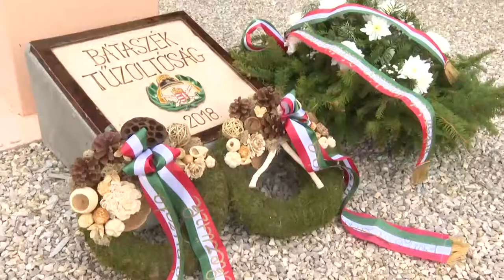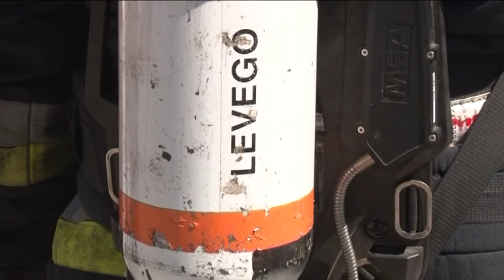A tűzoltókat köszöntötték Szent Flórián napján Bátaszéken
A tűzoltók napja alkalmából, valamint Szent Flóriánnak, a tűzoltók védőszentjének  ünnepén koszorúkat helyeztek el a bátaszéki lánglovagok a Kossuth utcai szobornál,majd a laktanyánál is. A rendezvényen Bozsolik Róbert polgármester megköszönte az áldozatos munkát, mind a város hivatásos lánglovagjainak, mind pedig a Cikádor Főnix Egyesület önkéntes tagjainak.